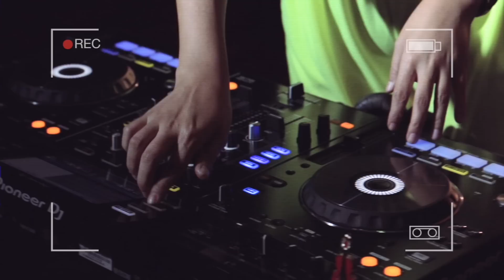Romaria x DJ Yustin Arlette - Mandi (Remix Version)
Romaria berkolaborasi dengan DJ Yustin Arlette dengan remix lagu "Mandi" lagu Cipt. Liliana Tanoesoedibjo, lagu ini mengajak anak - anak untuk mandi supaya segar & sehat. :D